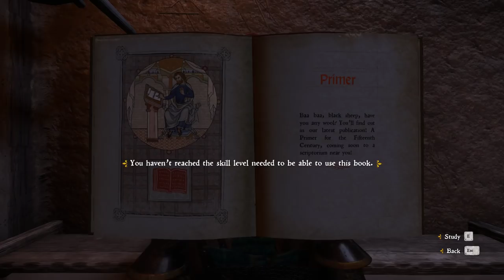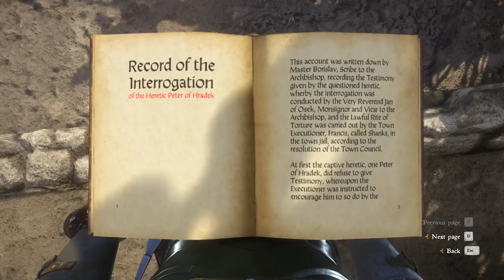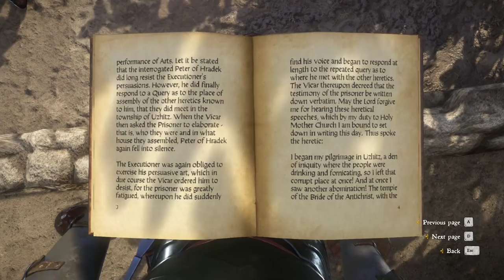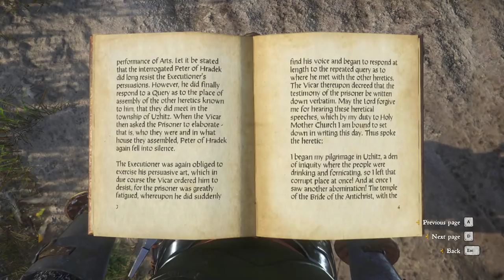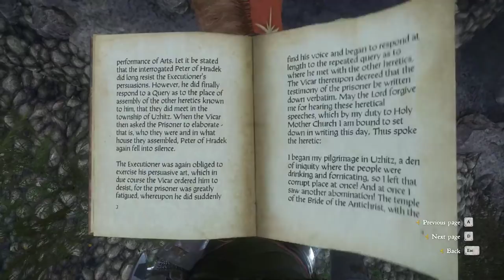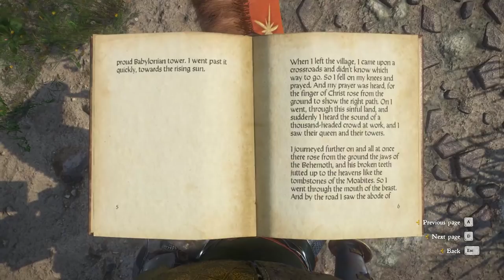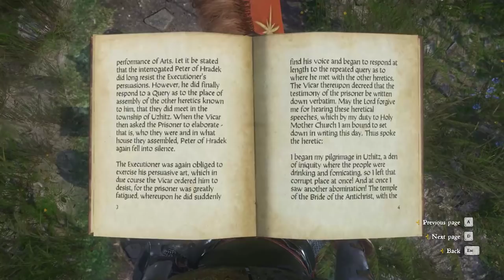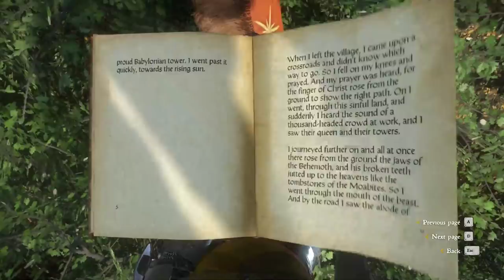Literally Brian Blessed // Kingdom Come: Deliverance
The adventure continues in Kingdom Come: Deliverance on PC!